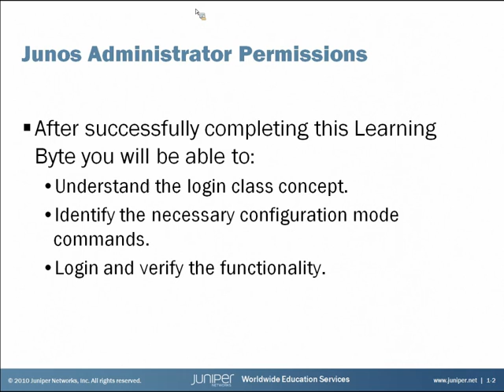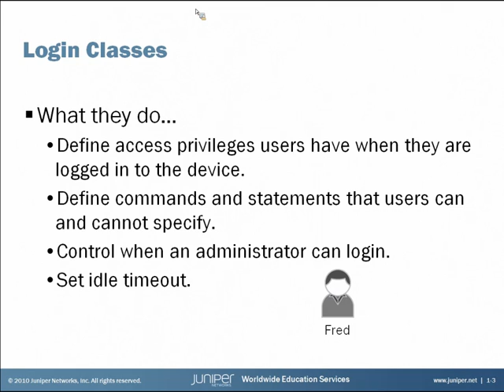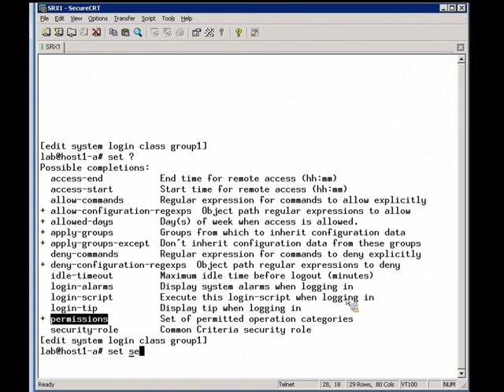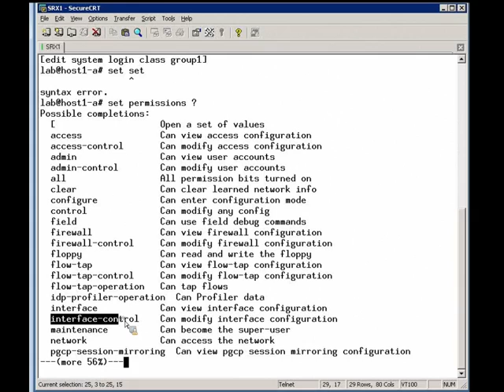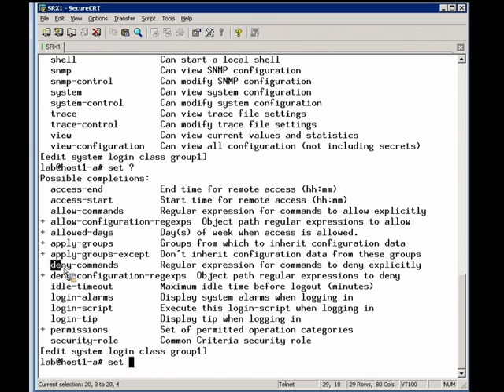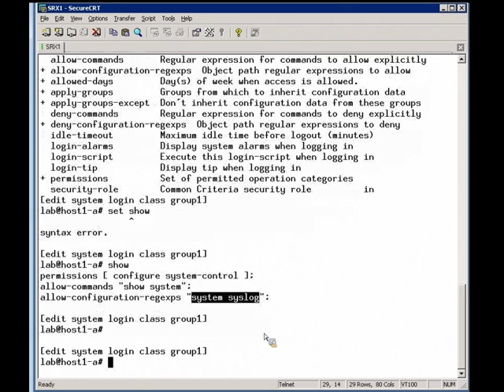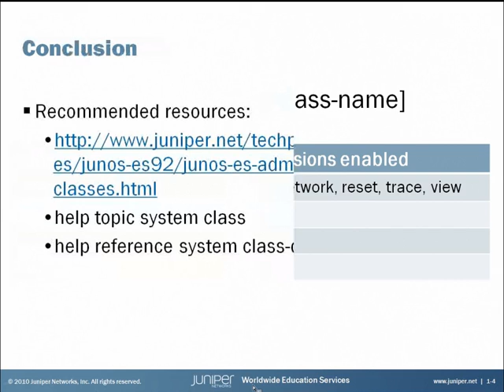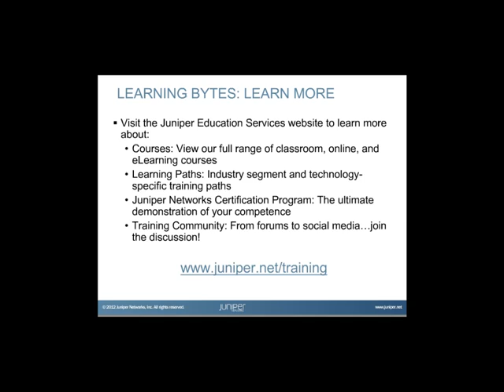Junos Administrator Permissions Learning Byte (Spanish Language)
El Junos Administrator Permissions Learning Byte explica el concepto de login classes en Junos OS. Es apropriado para administradores que desean controlar derechos y permisos en el Junos OS

Audiencia: Intermedio
Topicos/Claves: Login Classes, Administrator Permissions, Admin Rights

Presenter: Gordon Mosley, Instructor, Juniper Networks Education Services
Relevant to Junos OS Releases: All
Relevant to Juniper Platforms: All Junos OS-based platforms

 • On-Demand Training: Take a hands-on course…now!